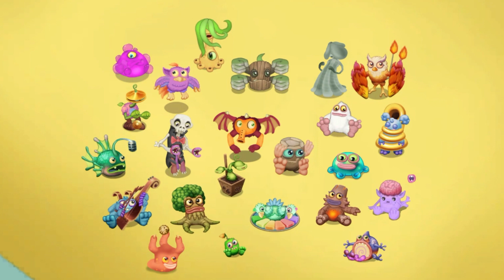Baby Glowl - IOH Update 21 (Ft. sophiestrawberry)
This video was way more frustrating to make than I hoped it would be. My screencapture-software makes the game super laggy and Glowl is kinda annoying to animate. But in the end I am very happy with the result, especially because of the new sound Glowl got, which was made by sophiestrawberry! :D

My Singing Monsters: 6191436HK
My Singing Monsters Dawn Of Fire: 8N3GYTLL

Audacity
FL Studio 20
Spriter Pro Version
Unity

Portions of the monsters are trademarked and/or copyrighted by Big Blue Bubble.